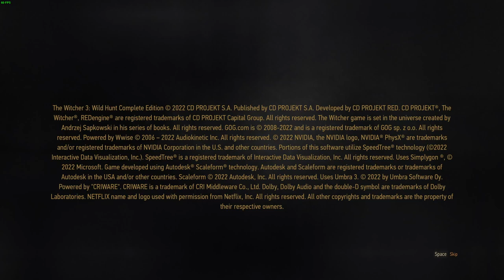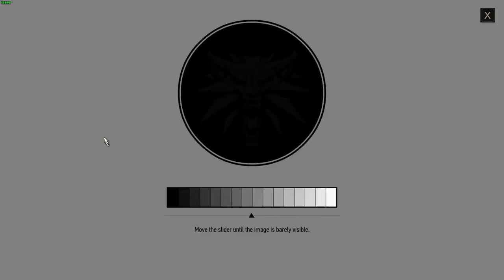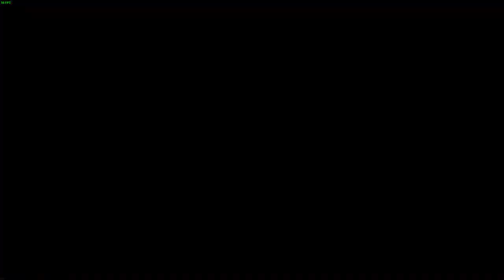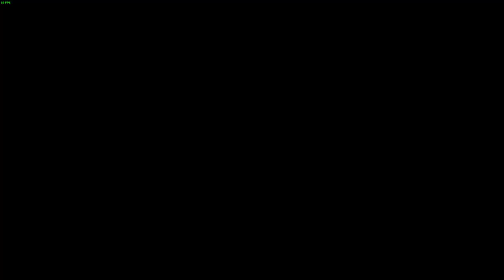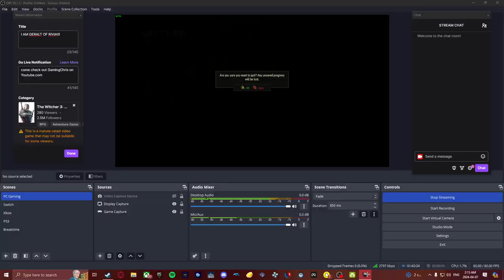I AM GERALT OF RIVIA: The Witcher 3: Wild Hunt (Part 1)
BLOODY AND NUDITY WARNING.